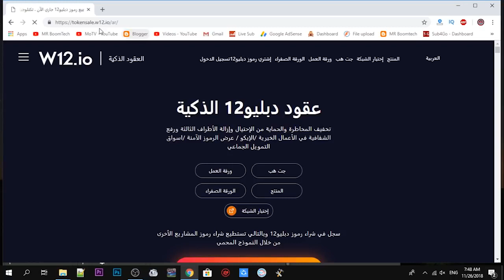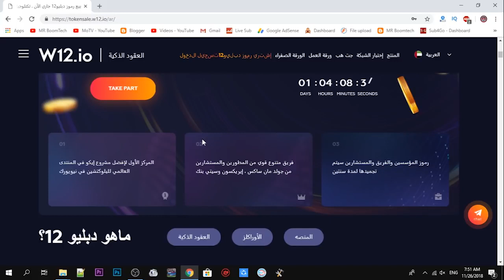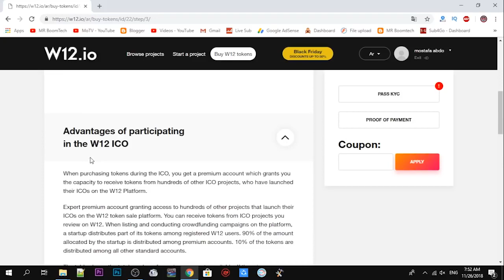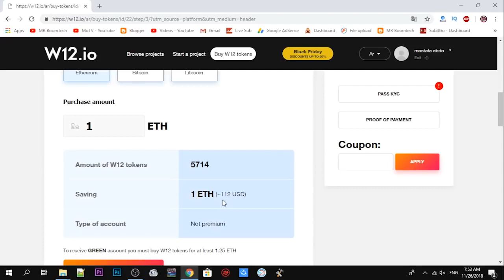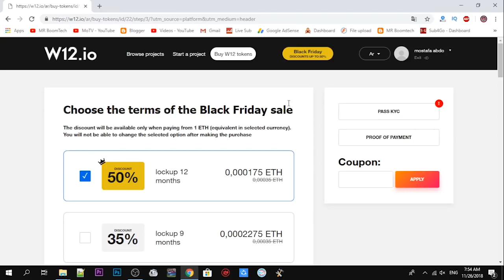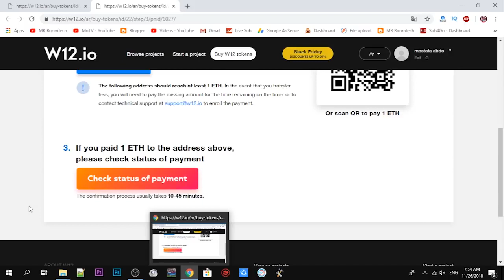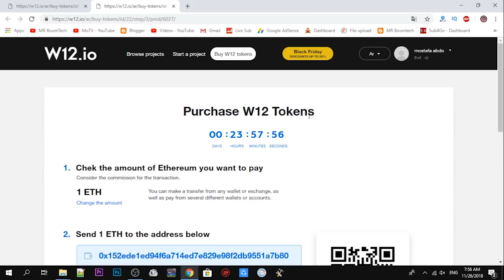عملة ممتازة للشراء في 2020 و بيعها في 2021 ❤️